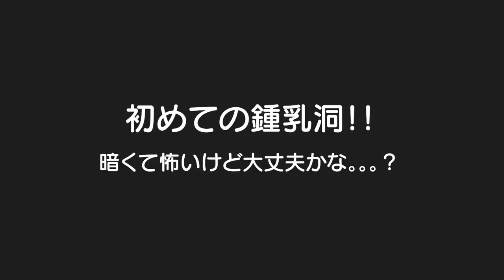暗くて寒くて怖い洞窟に３人の反応は。。。【初めての鍾乳洞】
二卵性男女双子生後4歳10ヶ月＆1歳11ヶ月赤ちゃん　鍾乳洞ちょっと早かった？ｗそんな事より早くアイスが食べたかった３人ｗ　パパとママはもっと洞窟に居たかったなｗ痩せよ。。。